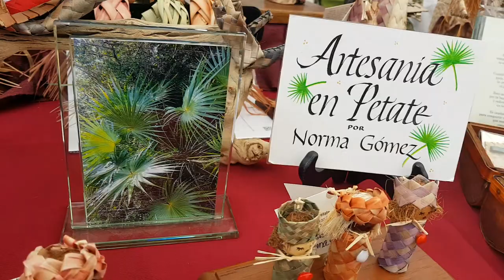Festival de Artesanía, Bomba y Plena en Aguas Buenas Puerto Rico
Hoy VidaDeNosotros visita el primer Festival de Artesanía, Bomba y Plena al son de los Tambores en Aguas Buenas Puerto Rico en VidaDeNosotros. Aprovechamos a Entrevistar al Alcalde de Aguas Buenas, a la Profesora Nora Cruz y varios Artesanos. Comentarios, opiniones o sugerencias son bien recibidas. Escríbelas en la sección de comentarios abajo.